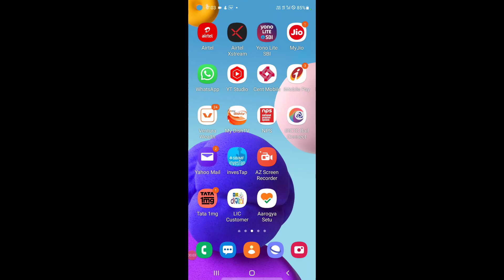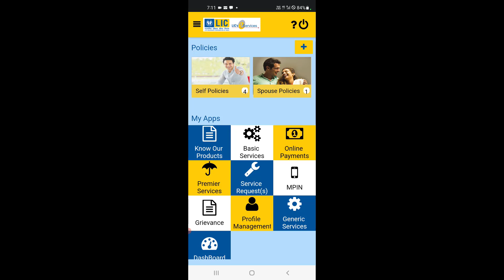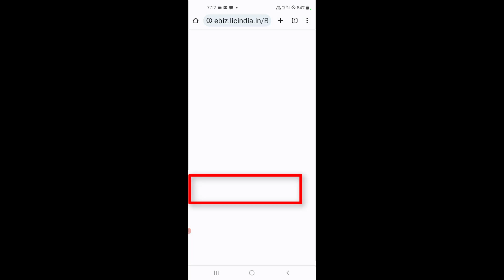how to download LIC policy details on mobile? LIC Policy status.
Hello friends, in this video we are going to answer some questions of LIC customers. We are are answering the following questions in one video.
how to download LIC policy details on mobile,
LIC policy status kaise check kare,
How to check LIC bonus status online,
How to check LIC bonus amount online,
How to check nominee in LIC policy,
How to check maturity date of LIC policy,
How to check LIC policy status online,
How to check LIC premium due date online,
How to check LIC premium due amount

We are answering all the above questions in this video. To know the answers you can watch this video till end or follow the following steps.

1. Open LIC customer mobile app and login to your account.

2. Click on the self policy icon on the dashboard of your account.

3. All the added policies are displayed on the screen. Click on the policy to know the status.

4. Know another page will be appeared. You will see the policy number and a PDF symbol on the right top corner of the page. Click on this PDF symbol.

5. Your policy details will be downloaded. You will see all the details related to the above questions here.

Puma track suit